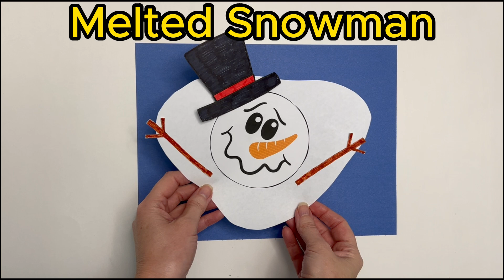Melted Snowman Craft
Melted Snowman Craft | Easy Winter Craft for Kids

Looking for a fun and easy winter craft for kids? This melted snowman craft is perfect for a snowy day indoors. In this video, we’ll show you how to use our free printable to create a silly, melted snowman.

Here’s what you’ll do:

1. Print the free melted snowman template.
2. Color the snowman pieces, including the melted body.
3. Cut out the pieces and glue them together in a fun, silly position.
4. (Optional) Add a construction paper background for extra creativity.

This craft is great for kids of all ages. It’s simple and full of opportunities for creativity. Whether you’re a parent, teacher, or caregiver, this activity is perfect for keeping kids entertained during the chilly winter months.

🎨 Supplies needed: Printable, crayons/markers, scissors, glue, optional construction paper.